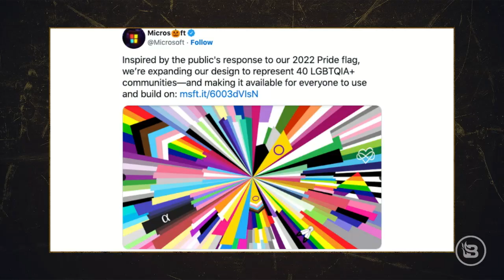Microsoft's New LGBTQIA+ Pride Flag is RIDICULOUS | The Chad Prather Show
Folks, it has come to my attention that in the broad and ever-broadening world of gender, Microsoft has decided that the LGBTQIA+ pride flag will now represent … wait for it … FORTY different downtrodden communities. Yes, the multicolored flag, which once stood for the bigotry and hatred of the gay and lesbian community in its clear exclusion of all members of the trans community, now stands for something special, something REAL, something called for in our time! This is a flag SPECIFICALLY DESIGNED to keep growing in its design, showing off the unity that we can attain when we all subdivide ourselves into whichever colorful spot lights up for us on the intersectional identity pinwheel!